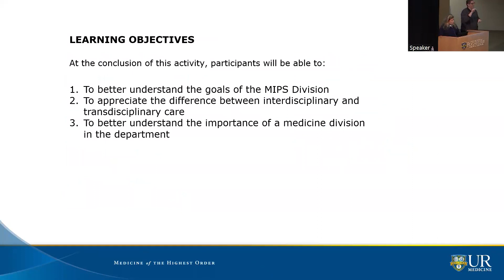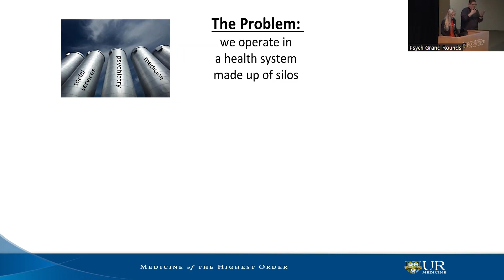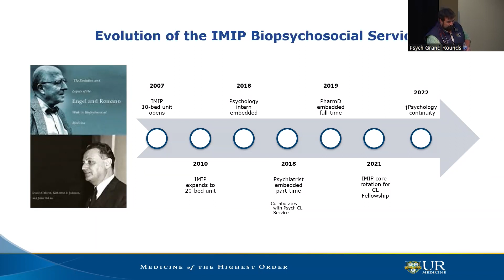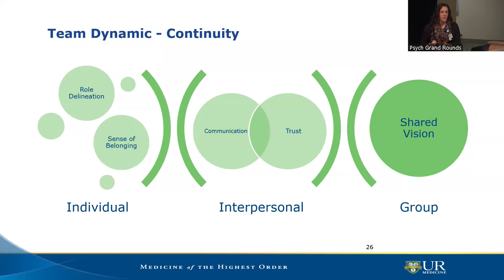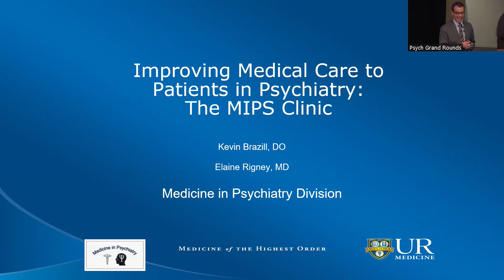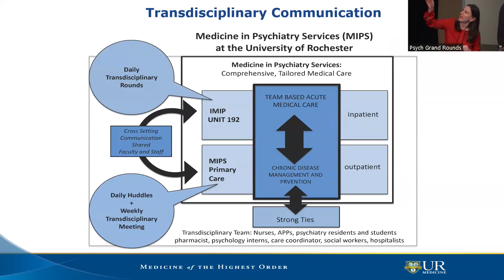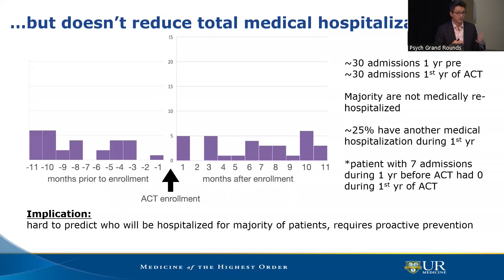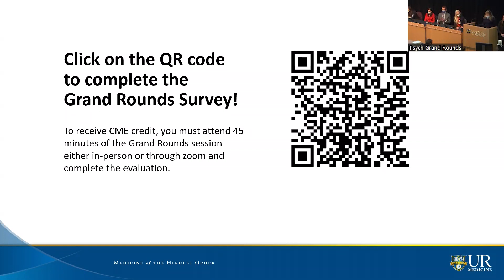1-11-2023 Psychiatry John Romano Clinical Rounds | MIPS Division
Delivering Medical Care to Patients in Psychiatry:  Moving From Interdisciplinary to Transdisciplinary Care
Speakers:
Telva Olivares, MD
Marsha Wittink, MD, MBE
Erik Bobeda, MD
Aspen Ainsworth, MD
Elaine Rigney, MD
Zhi Tsun, MD, PhD

URMC Psychiatry Grand Rounds